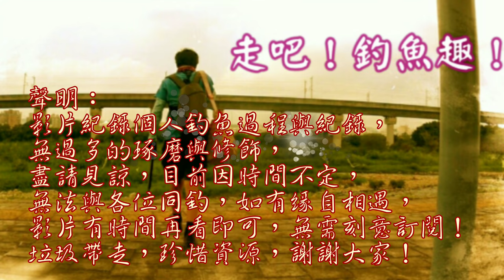魚米之鄉,來這裡手竿拉到紀錄魚(台南釣遊)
為期三天兩夜的家庭旅遊,除了遛小孩外當然還要偷跑釣查囉